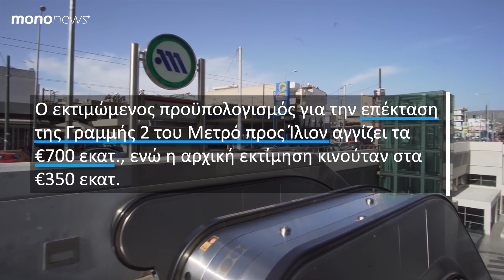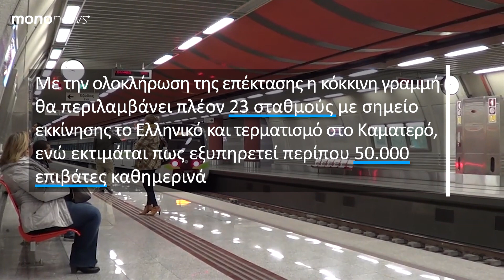Μετρό: Σε θέση μάχης μεγάλοι εγχώριοι και διεθνείς όμιλοι για την επέκταση προς Ίλιον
Σε θέση μάχης βρίσκονται οι εγχώριοι αλλά και οι διεθνείς Όμιλοι, καθώς όπως έγραψε πρώτο το mononews προκηρύχθηκε ο διαγωνισμός για ένα από τα έργα-ναυαρχίδες του Υπουργείου Υποδομών και Μεταφορών. Πρόκειται για την επέκταση της Γραμμής 2 του Μετρό Αθήνας προς το Ίλιον με τον εκτιμώμενο προϋπολογισμό να αγγίζει τα 700 εκατ. Ευρώ, ενώ η αρχική εκτίμηση κινούταν στα 350 εκατ. Ευρώ.